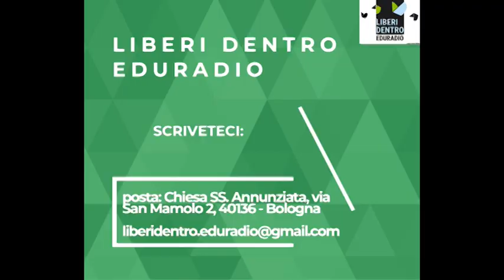Laboratori Eduradio: 3 feb h 17 Equipe sanitaria